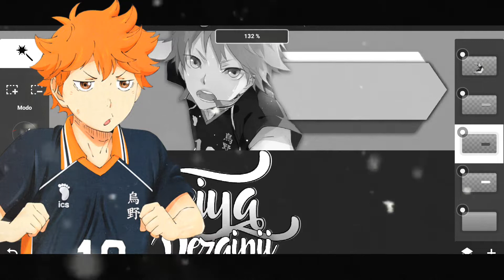『Speed Art』Banner For Haise Sasaki | by: eudardo